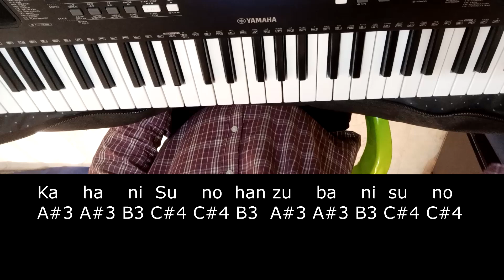Kahani Suno | Piano Notes